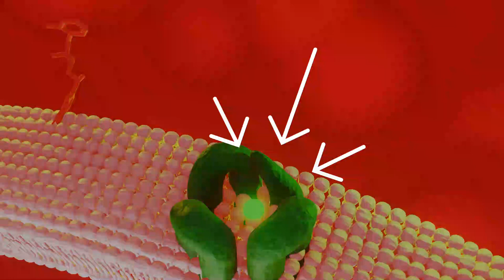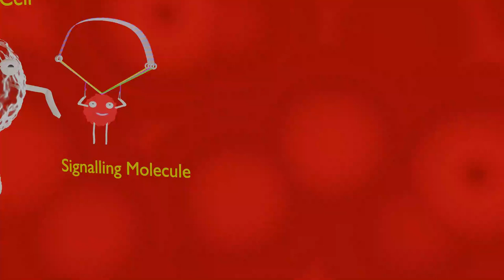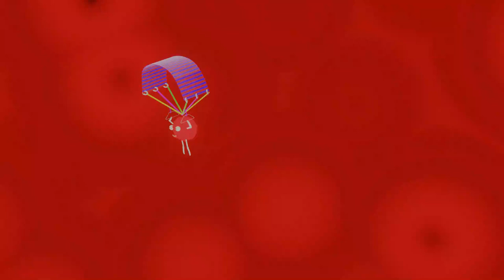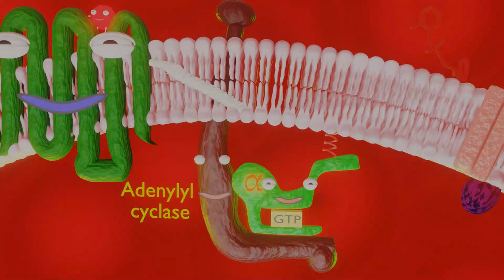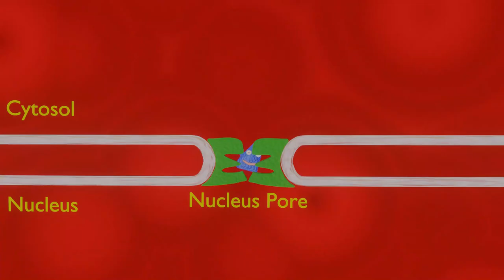Science With FUN | Part-1 | Cell Signaling | GPCR | 3D - Animation | Vedemy | CSIR | GATE | ICMR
Credit Video Animation: Vishal Singh
Voice over : Virendra Singh

Science With FUN | Part-1 | World's First Ever Video | 3D- Animation | Cell Signalling | GPCR | Virendra Singh | eLearnam |